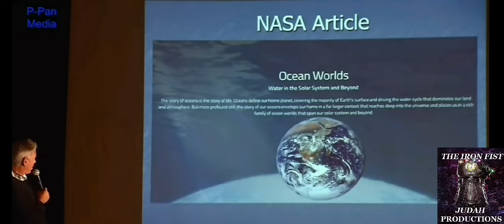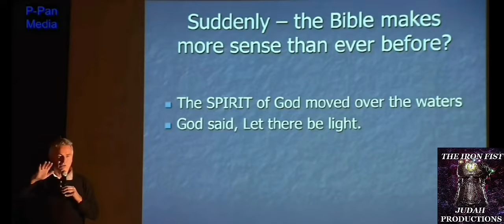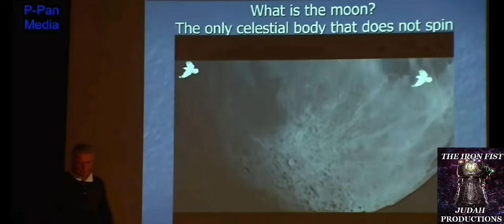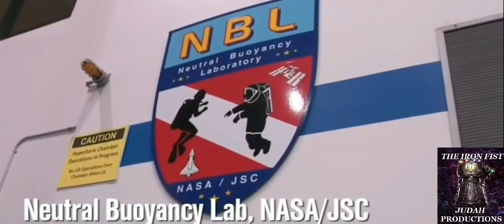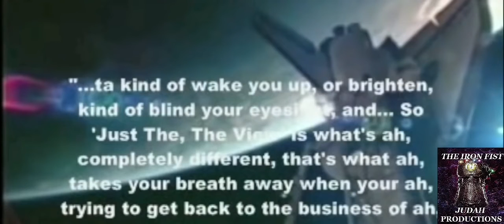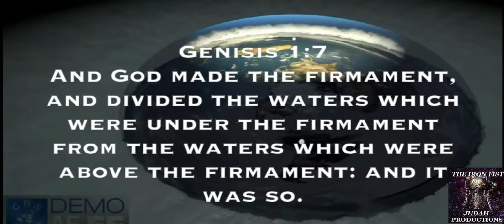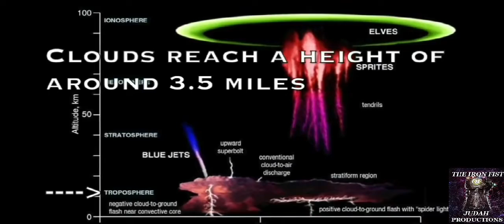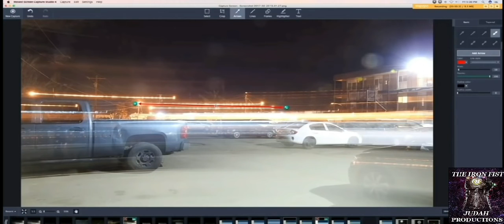SPACE IS WATER - FLAT EARTH